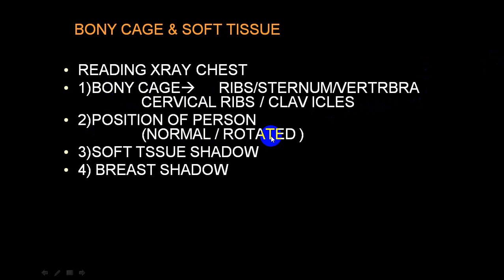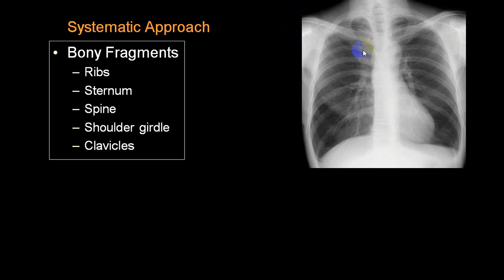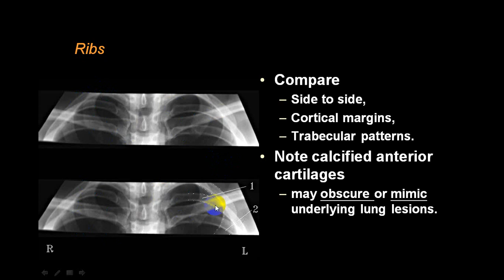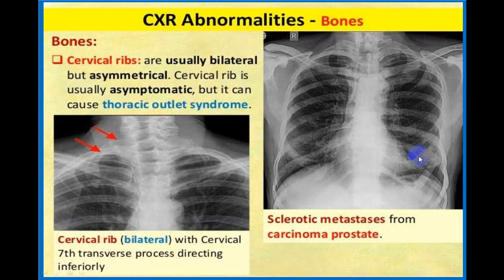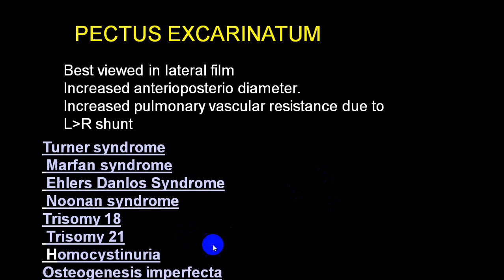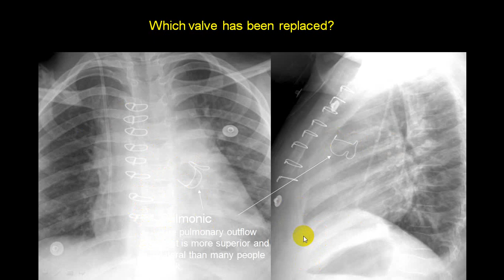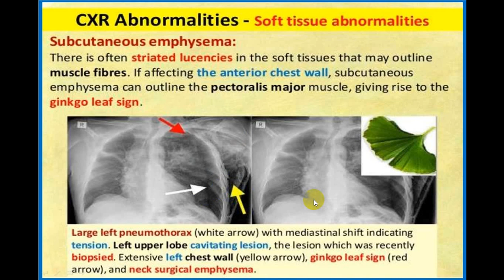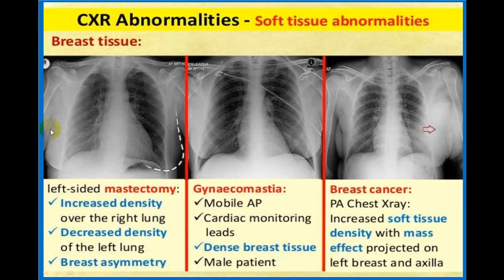XRAY CHEST BONY CAGE & SOFT TISSUE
XRAY CHEST READING INCLUDES BONY CAGE SOFT TISSUE SHADOW. IF YOU LOOK PROPERLY YOU CAN IDENTIFY MANY CONDITIONS ON XRAY CHEST READING.